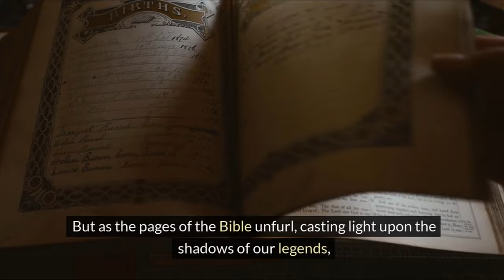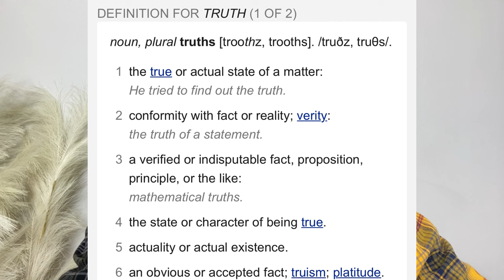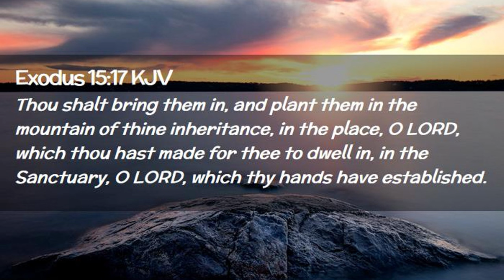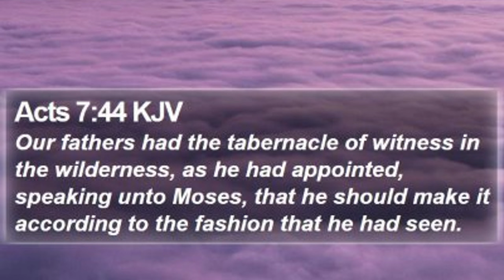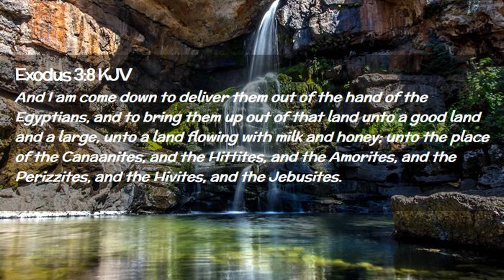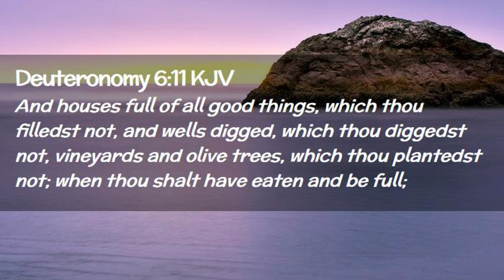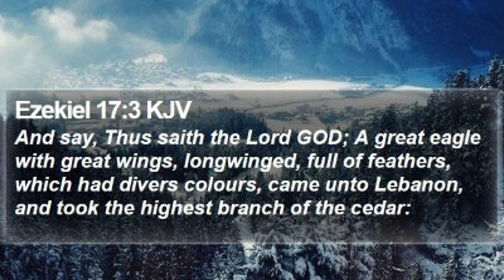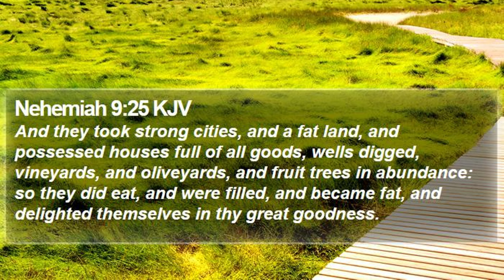The Metaphysical Bond: Eden, Canaan, and Philosophy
The Garden of Eden is not a literal area.

This presentation uncovers the metaphysical bond between Eden and Canaan, looking into Bible's language and symbolism to reveal the philosophical connection between these ancient lands.

Explore the symbolic and spiritual ties that link Eden and Canaan together. See the true nature of the Garden of Eden, not as a literal area, but as a bustling Gentile metropolis.

Join us on this intellectual and philosophical exploration to unlock the secrets of the metaphysical bond between Eden, Canaan, and philosophy. Embrace a paradigm-shifting perspective that challenges conventional beliefs and reveals the wisdom hidden within the Bible.

00:00 - Welcome to Eden
03:53 - Eden's Mystery
05:34 - Bible Truth
08:42 - Eden's Construction
11:29 - Planting
14:04 - Psalm 44
17:20 - Israel's Planting
21:45 - The Paradise
23:38 - Bible Rest
24:36 - Creation
28:36 - The Reader's Responsibility
30:47 - Planted in Traffic
34:00 - Genesis to Malachi
37:37 - Spiritual Religious Bondage
38:27 - Adam's Exodus
42:38 - Eden, Canaan, Adam Narrative
43:54 - Having a Bible Mindset